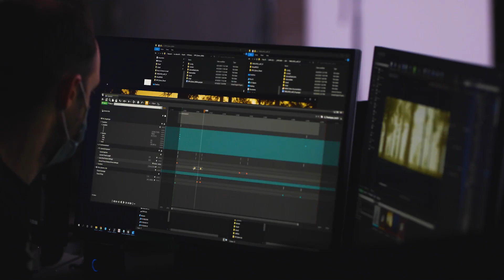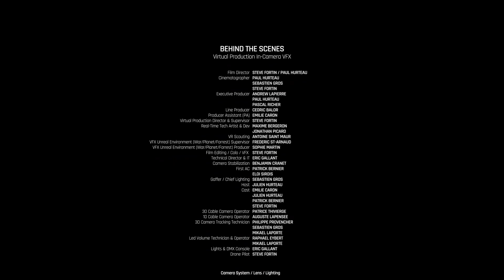Real-Time virtual production @ Grandé Studios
Real-time virtual production makes it possible to visualize and manipulate various elements and digital effects much sooner than with “traditional” filming.

Float4 / starno / Cinélande / Unlimited VR  / FlyPatt stage Automation Inc / Trans Québec Service Audio-Visuel / Kelvin Technik